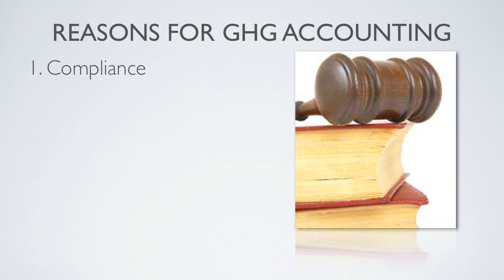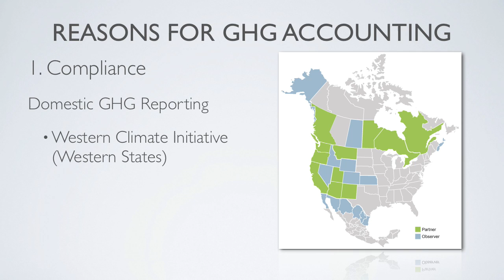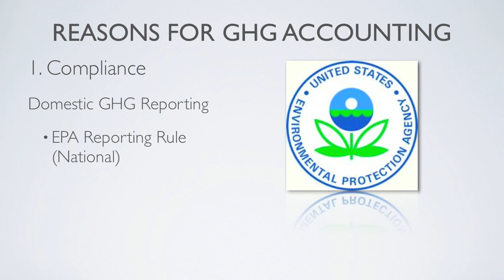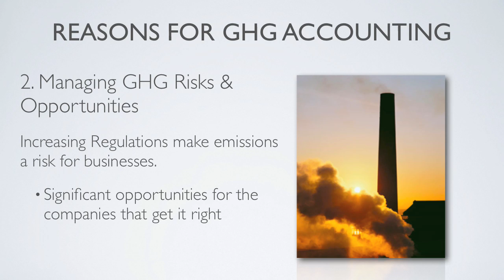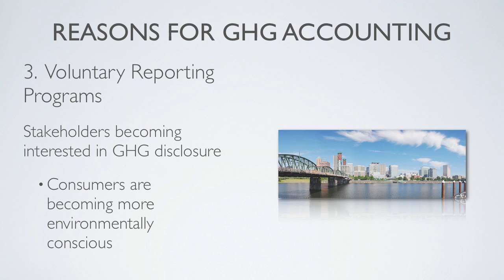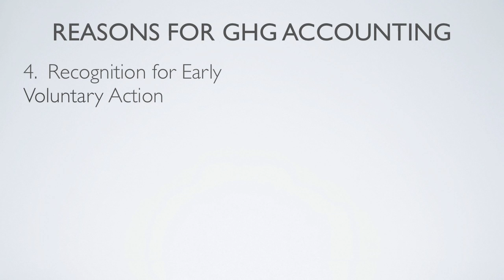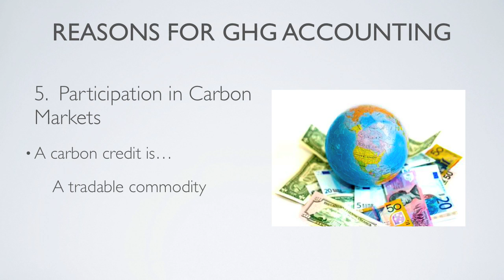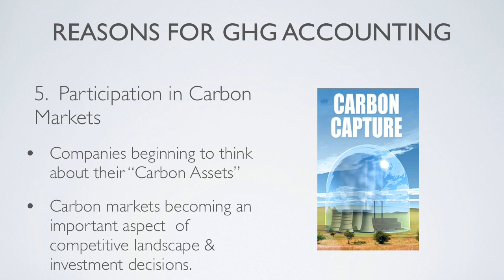Organizational GHG Accounting - Reasons for GHG Accounting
This presentation introduces course participants to the fundamentals of inventorying organizational greenhouse gas emissions. The segment outlines the reasons why many organizations develop and maintain entity-wide greenhouse gas inventories. The segment explores the national and international regulatory policies that give rise to the data gathering effort, and discusses investor concerns and business competitive reasons for ascertaining how this new criteria is beginning to influence brand value as well as assets and liabilities on the balance sheet.

Narrated by industry expert Mark van Soestbergen, the course was produced by CarbonSolutions for use at higher education institutions in their academic and continuing education programs. For more on how to obtain PDH, CEUs and professional certification on this topic, for enrollment opportunities in your area.